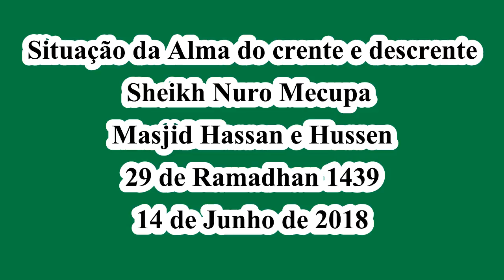Situação da Alma do crente e descrente-Sheikh Nuro Mecupa